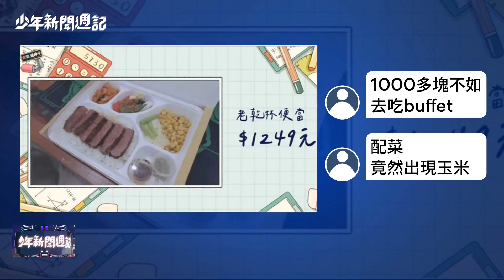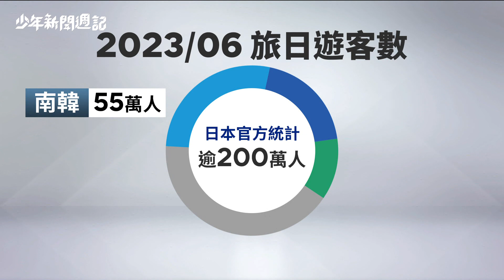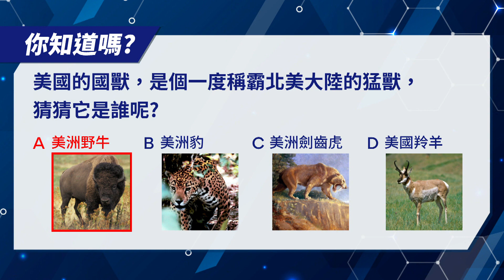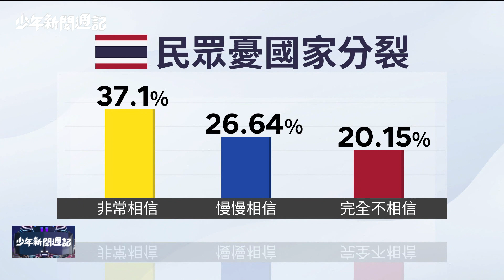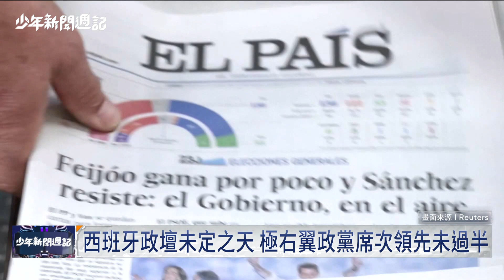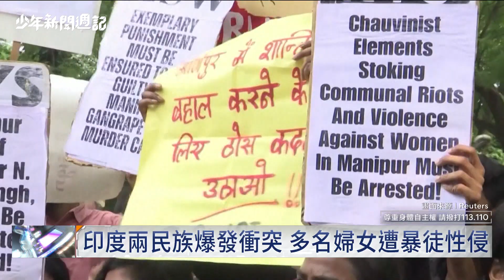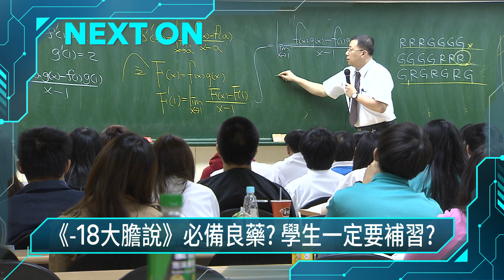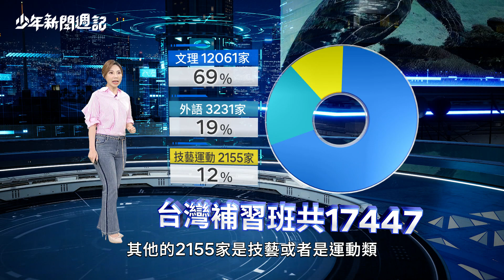全世界啥國最愛補？台灣學生自己要求補習？還是被家長逼著去？一年花多少錢補習？有沒有補習分數又差多少？｜少年新聞週記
【《不可不知3件事》柬埔寨首相槓上「臉書」】
亞洲在位最久的領導人，柬埔寨總理洪森，在獲得勝選3天後即宣布卸任，將交棒給45歲長子洪馬內。柬埔寨的國內政治，為何引起歐美國家大加撻伐？而洪森現在不只要回應外界質疑，最近更是槓上了「臉書」，但究竟為什麼呢？「不可不知的三件事」，一起告訴你。

【《-18大膽說》必備良藥？　學生一定要補習？】
台灣出生率持續下滑，少子化情況越來越嚴重，不過你有發現嗎？坊間補習班是愈開愈多，根據統計，目前全台已有超過1萬7千家補習班，學生真的需要補習嗎？以及如何補，才不會愈補愈大洞？本週-18大膽說，我們上街聽聽大家怎麼說。

【《封面故事》16歲忙什麼？　霹靂舞國手養成路】
你還記得你16歲在做什麼？如果你喜歡跳舞，你會為自己設立什麼目標呢？從小學就開始接觸舞蹈的吳定杰，短短幾年時間，已經是台灣霹靂舞國手，更拿下兩座世界冠軍獎盃，他如何是達到的？一起來看看他的封面故事。

分段重點
0:00 開場
00:17 主持人開場
03:03 小籠包燙傷（業者該負責？）
04:32 便當破千元（高級餐你買單？）
0616 台客買最多（哈日狂掃貨）
08:24 你知道嗎（美國的國獸是...？）
10:07 時事不lose（烏無人機反擊　南韓奢華窮　柬埔寨大選）
11:30 柬埔寨不可不知3件事
15:19 泰國挺皮塔（民主路怎走？）
17:26 印女無法忍（性侵案延燒）
19:24 王毅接外長（中核心洗牌）
21:51 -18大膽說_補習面面觀（同學怎麼看？）
35:20 封面故事_霹靂舞國手吳定杰
47:16 主持人結尾